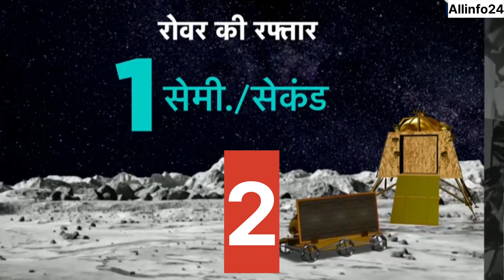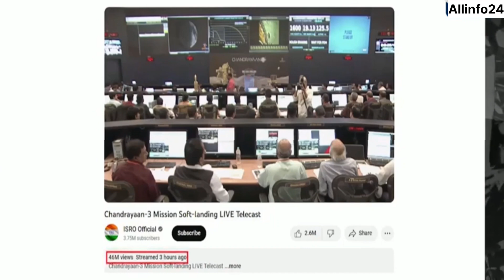5 Best Benifits Information Of Chandrayaan-3 chandrayaan3 || Best Knowledge About Chandrayaan 3.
Video editor - Dipak,
Mike - Road Mic  ,
Camera Canon 200D.
Application - VN, VSDC
Keywords Tags:-
Chandrayaan-3
chandrayaan 3 live landing
chandrayaan 3 soft landing video
chandrayaan 3 soft landing live
chandrayaan 3 soft landing pakistani reaction
chandrayaan 3 soft landing status video
chandrayaan 3 soft landing shorts
chandrayaan 3 soft landing live video
chandrayaan 3 soft
best information about chandrayaan 3
best 5 benefits of chandrayaan 3
what is the benefits of chandrayaan 3 telugu
what is the benefits of chandrayaan3
what is the benefits of chandrayaan 3 in hindi
latest information about chandrayaan 3
knowledge about chandrayaan 3
knowledge about chandrayaan 3 landing
general knowledge about chandrayaan 3
chandrayaan3videobyallinfo24

News Updated

chandrayaan 3 news update
chandrayaan 3 news in pakistan
chandrayaan 3 news today
chandrayaan-3 foreign media
chandrayaan-3 update today
chandrayan 3
chandrayaan 3 information in hindi
best benifits of chandrayaan 3
latest information by chandriyaan 3
chandrayaan 3 kitne din me pahuchega,
moon mission 2024
moon mission 2024 india
nasa moon mission 2024
nasa moon mission 2024 in hindi
2024 moon mission astronautsmoon landing 2024 crew

Social Media Link:- Plese Follwo Me Here 😊😊😊😊

scholarship, criticism, news reporting, comment, and teaching

Youtube claim mail.
What kind of copyright are you talking about, the content that is visible in the video is all my content, you can clearly see through this video, so you can not say that it is my content, I have done it. I can say with 100% guarantee that this is my content, please do not claim anything without anything.

Note:- If you think that this video contains your content, then prove it and the app will also be responsible for the amount earned from that video.
Thanku
Allinfo24/admin/